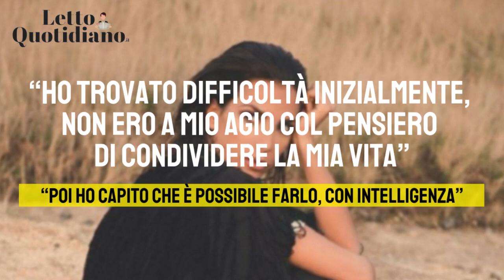CARLO CONTI, annuncio a sorpresa: "COSÌ E' FINITA"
Una vecchia storia che torna in voga con le dichiarazioni sulla fine della relazione:
L'ANNUNCIO A SORPRESA DI CARLO CONTI